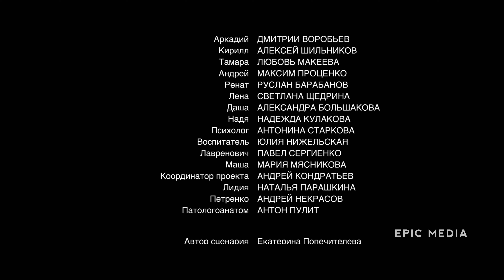البصيرة | الحلقة الاولى | فيلم المحقق | افلام مجانية | أفلام عام 2023 الجديدة | ترجمة عربية 4K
يقوم صاحب مكتب معماري و أب لطفلتين قاصرتين في التحقيق بمفرده في  الأسباب المفاجئة لوفاة زوجته.
كل الوقائع تشير الى انه كان في حياة زوجته رجل اخر, وانها عاشت حياة مزدوجة.